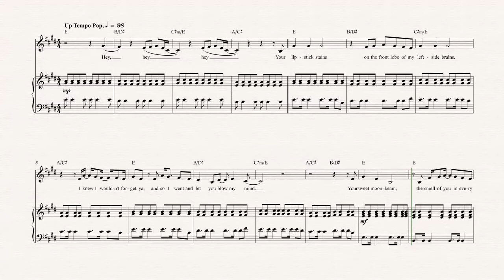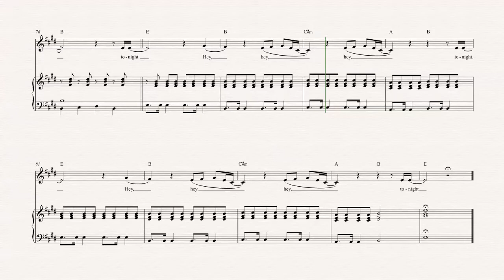Cornet - Hey Soul Sister - Train Sheet Music, Chords, & Vocals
Cornet sheet music, chords, and vocals of Hey Soul Sister - Train
Learn to play Hey Soul Sister Sheet Music and play along!